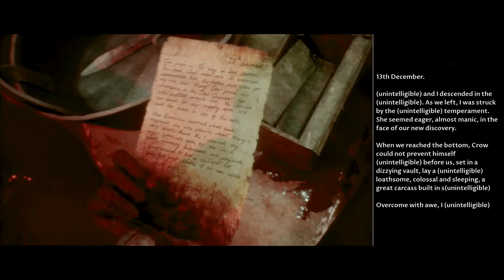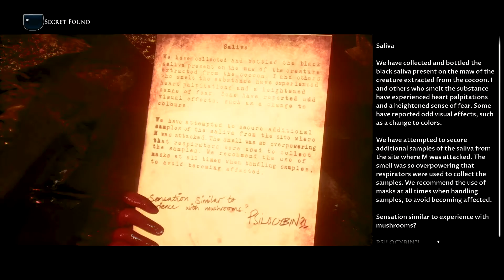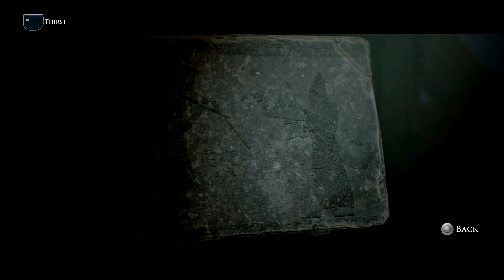התמונות האפלות: בית האפר עשו אהבה The Dark Pictures : House of Ashes פרק 5 ( ps 5 )